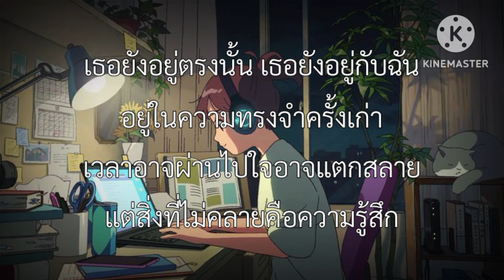ความรู้สึกของตัวฉัน - มนัสวีร์ (เนื้อเพลง)